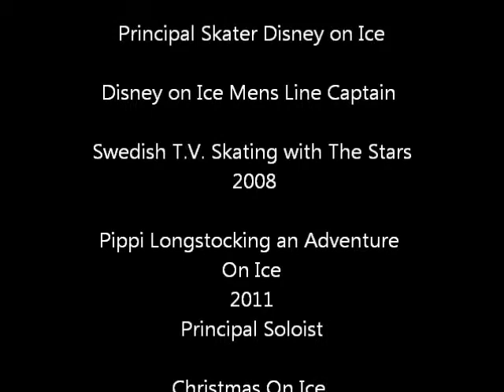Johan Lundqvist Skating Resume 2012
Johan Lundqvist Skating Resume 2012, Some freeskating, Some from Liseberg, Jul på Liseberg, Pippi Långstrump - Ett äventyr på Is (Pippi Locngstocking on Ice), some pairs with Lina Göransson.